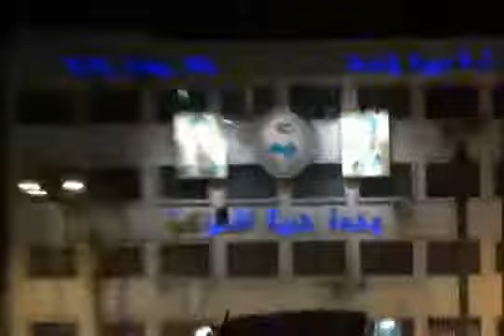7 12 Damascus أوغاريت دمشق , حي المزرعة مظاهرة أمام مقر حزب البعث ج2